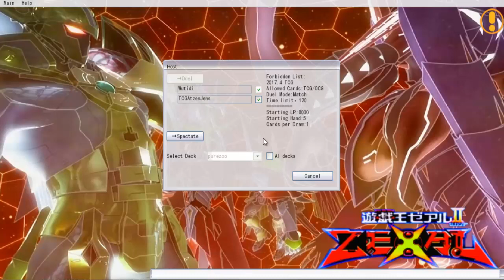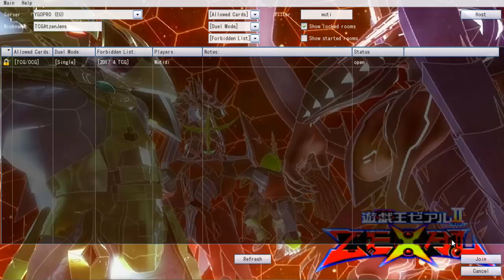[GYL Season 2] Spieltag #07 (VS Wutidi)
Mal wieder Tier 1, dieses mal gegen Wutidi (kauft sein Mixtape). Viel Spaß!

Adresse für Einsendungen:

Jens Eckardt
Landrain 21b
06118 Halle (Saale)

► Magdeburg - Heldenwelt